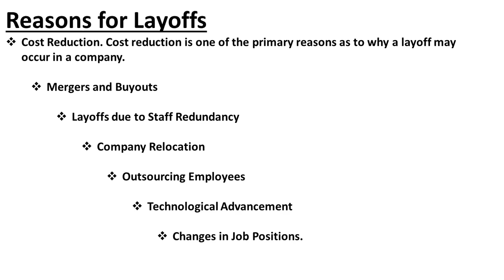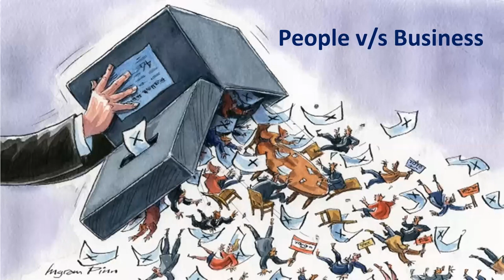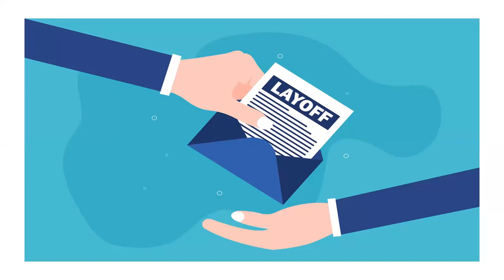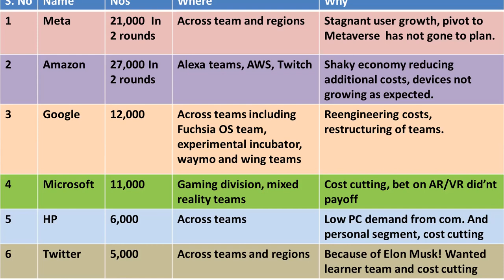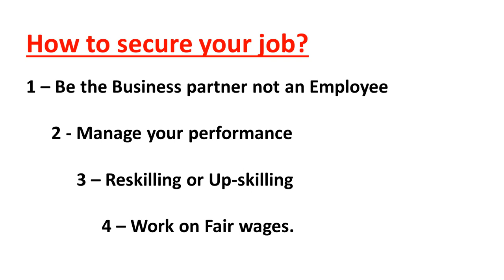A Lowdown on the Layoff Season at Big Tech.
Reasons for Layoffs
Cost Reduction. Cost reduction is one of the primary reasons why a layoff may occur in a company.

Mergers and Buyouts

Layoffs due to Staff Redundancy

Company Relocation

Outsourcing Employees

Technological Advancement

Changes in Job Positions.